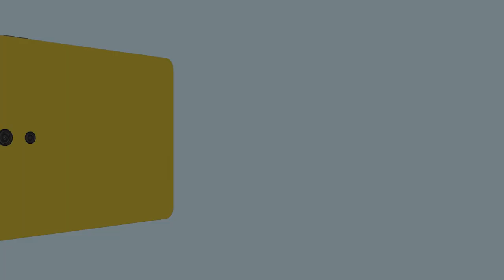Tips for a Successful Showing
What happens when a showing is requested for your home?

What are the top things you can do to help the showing be successful?